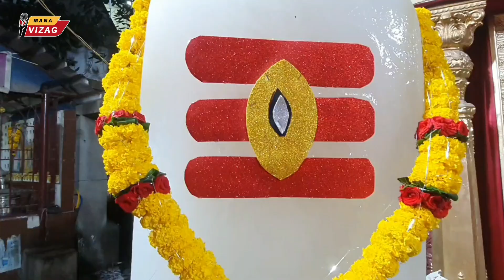శివాలయం కమిటీ కుర్రాళ్ల మహా దీపారాధన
DOP : Sudhir N
Tumbnail : Sagar Ganta
Tittle Animation: Jai